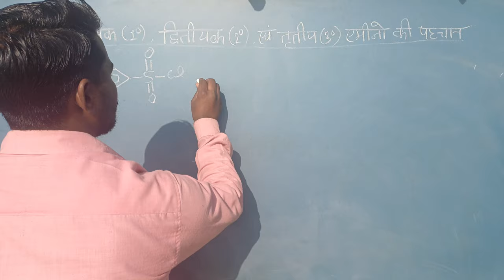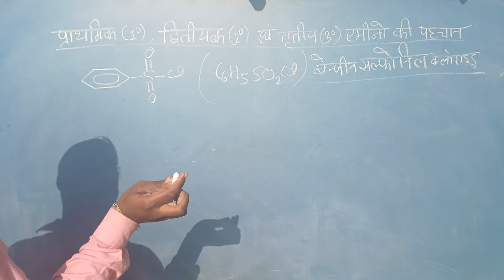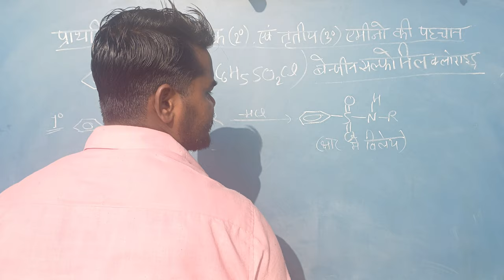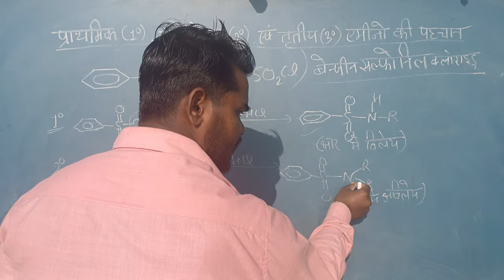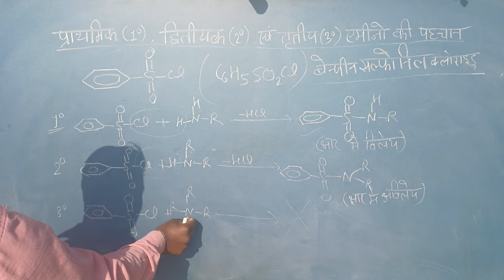Distinction between primarysecondary and tertiary amines by hinsberg reagent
hinsberg test for amines
hinsberg test heisenberg
hinsberg reagent
hinsberg reaction
hinsberg abhikarmak
heisenberg uncertainty principle
hinsberg method of separation of
amines bsc 2nd year
hinsberg reagent class 12
hinsberg method
primary secondary and tertiary
amines
amides
separation of primary secondary
and tertiary amines
difference between primary
secondary and tertiary amines
identification of primary
and tertiary amines by hinsberg
method
distinction between primary
identifying primary secondary and
tertiary amines
primary secondary tertiary amines
in tamil
distinction between primary
with nitrous acid
______________________________________________________________________________________Thanks ❤️